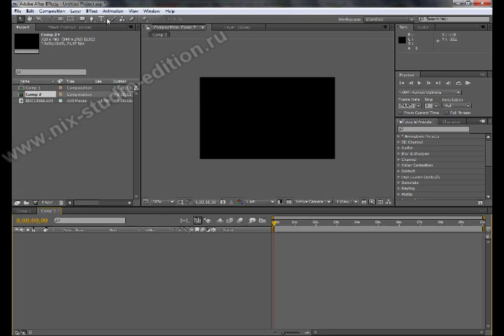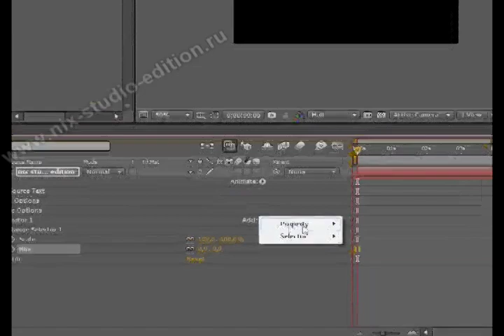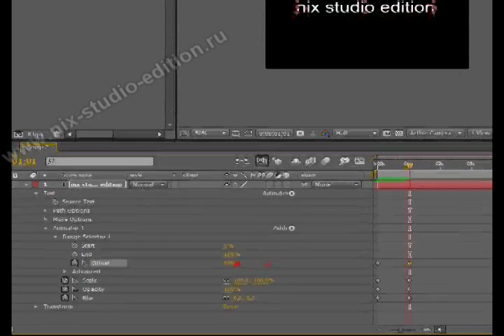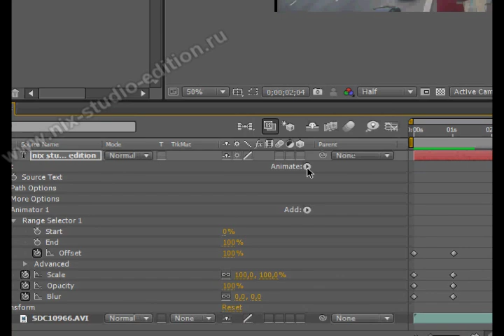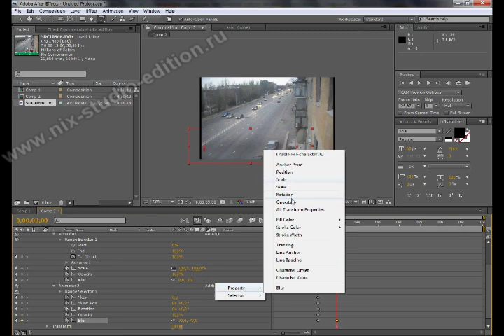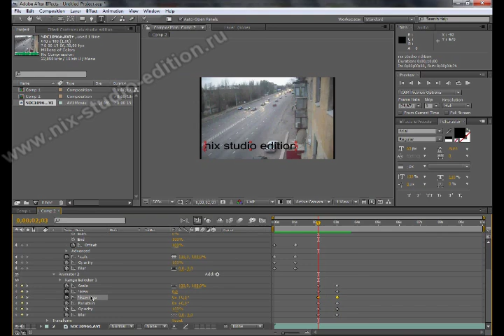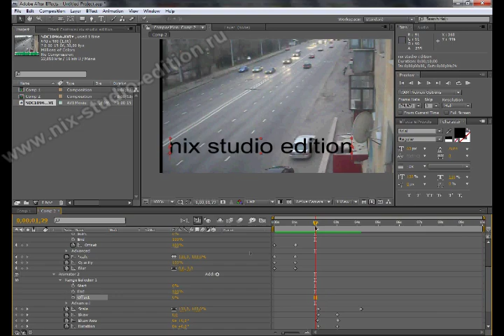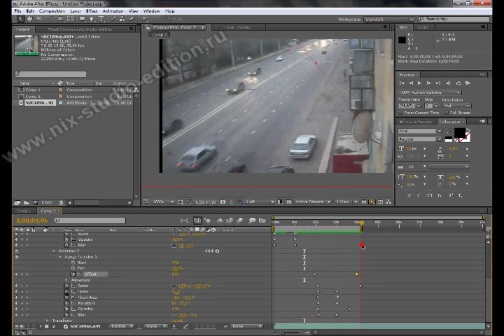Создание настраиваемых титров в Adobe After Effects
Это вторая обучалка из серии "титровальня" на Nix Studio Edition. В этом уроке я покажу основы создания довольно красивых титров